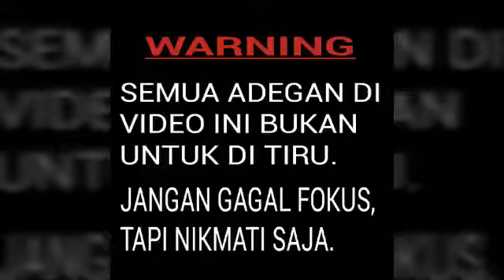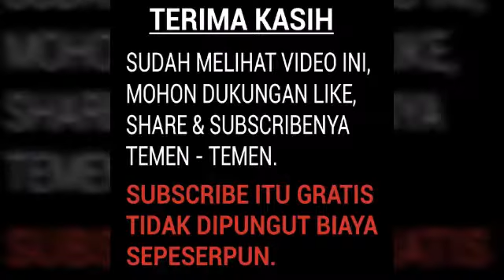Edukasi Perkembangbiakan Hewan Lalat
15/02/2019.
Lalat sedang berkembang biak dengan alat bantu lensa macro hp,hp sendiri menggunakan docomo eluga P 03E.

Terima kasih.